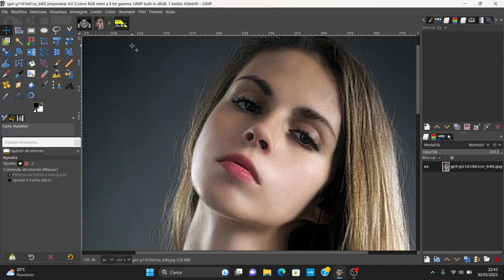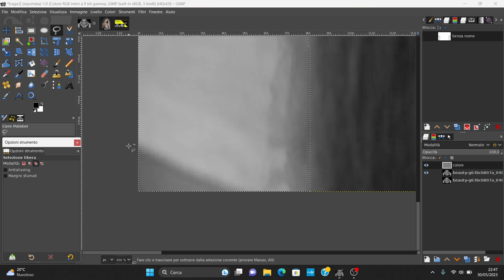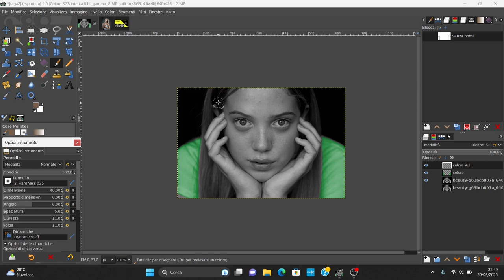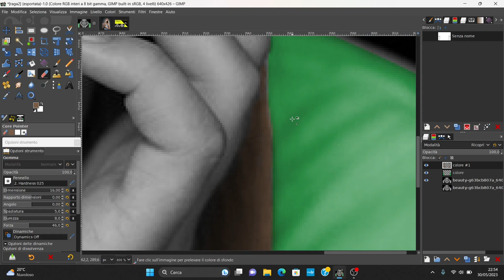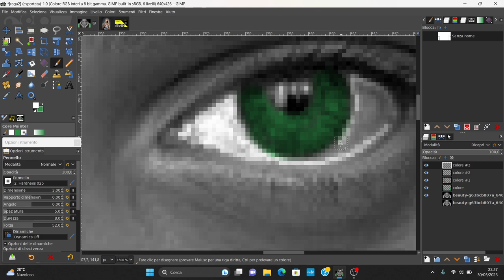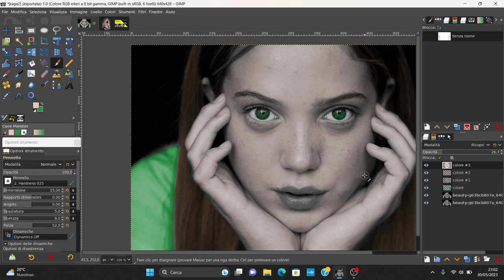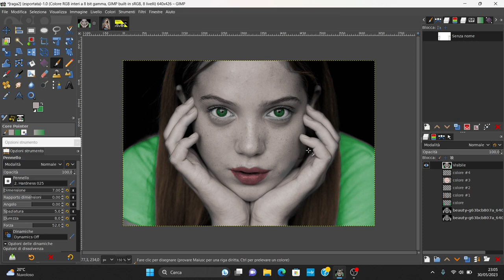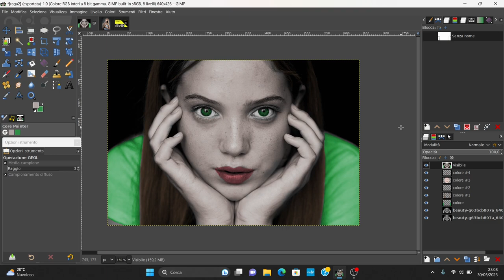DA BIANCO E NERO A COLORATO - COME COLORARE UNA FOTO CON GIMP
Ciao!!
In questo tutorial, scopri come colorare facilmente una foto in bianco e nero con Gimp! Segui i semplici passaggi per trasformare le tue foto in opere d’arte a colori. Non perdere l’occasione di imparare questa fantastica tecnica!